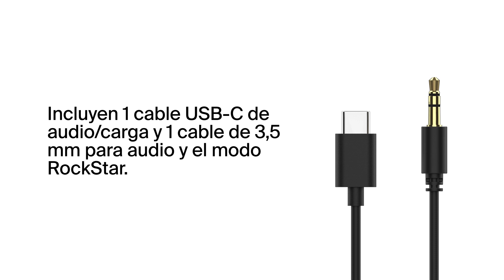Auriculares inalámbricos circumaurales con micrófono para niños SoundForm Inspire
Nuestros cómodos auriculares inalámbricos con micrófono de alta calidad han sido diseñados especialmente para los oyentes más jóvenes. La carga rápida por USB-C proporciona hasta 35 horas de uso con una carga completa. La tecnología Safe Sound limita el volumen a 85dB para que los pequeños de la casa puedan estudiar en línea, escuchar música en el coche o ver vídeos por streaming con seguridad sin limitaciones y de forma segura.